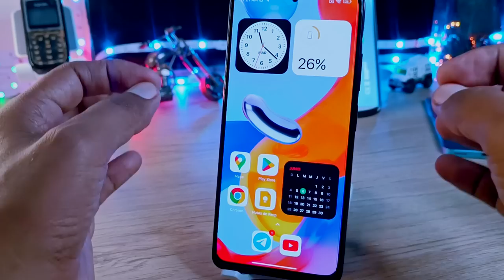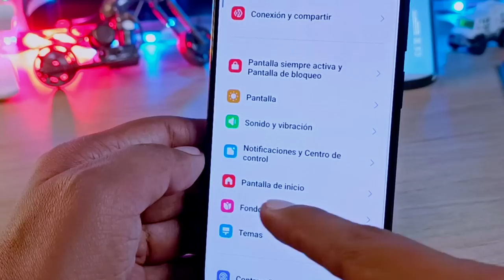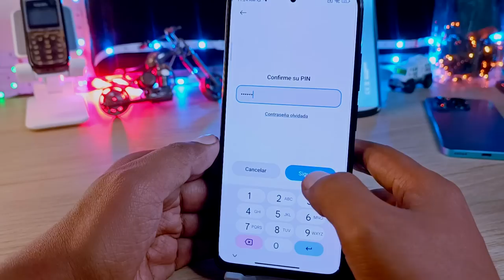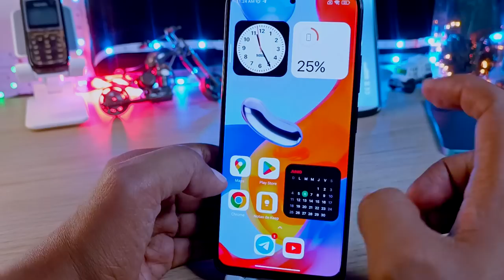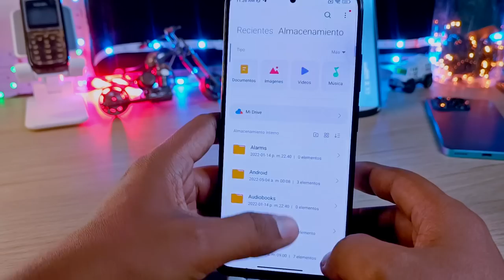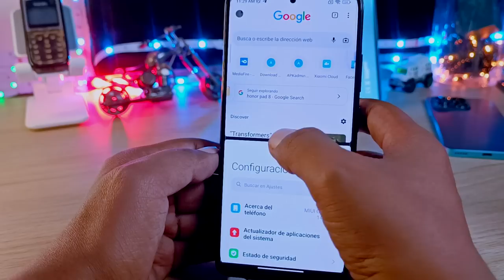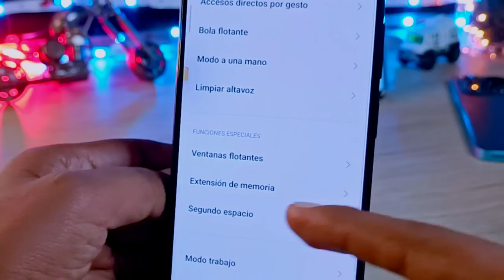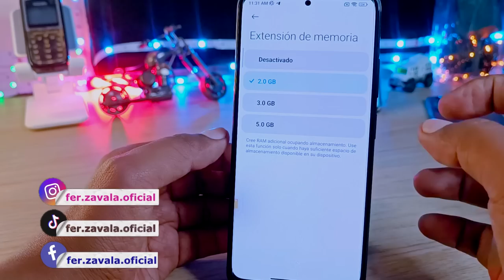Redmi Note 11 - Novedades Miui 14 - Trucos Nuevos para Miui 14